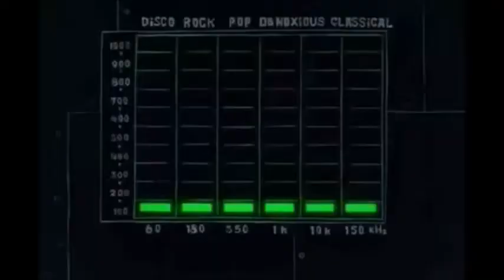Take on Mine